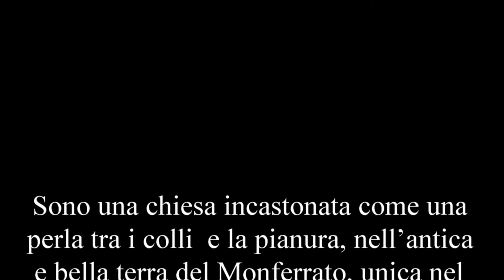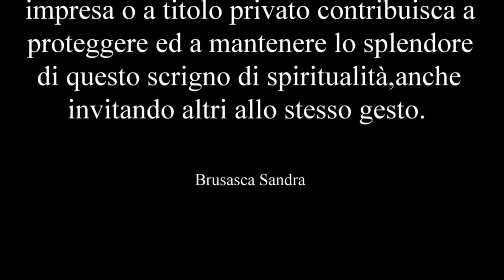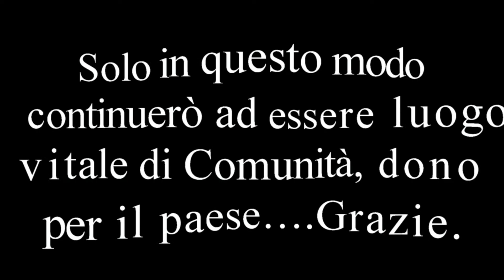CHIESA SAN LORENZO, CAMINO AL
Sono una chiesa incastonata come una perla tra i colli  e la pianura, nell’antica e bella terra del Monferrato, unica nel suo genere perché in nessuna parte di questo territorio, e forse anche altrove,  troverai mai una chiesa eretta su un crinale che fronteggia con fierezza un maniero austero e vecchio di mille anni.
La mia storia è molto antica, sono dedicata al Santo Martire Lorenzo ed il mio suolo è stato calpestato dai nobili Signori feudatari di Camino i Marchesi Scarampi di Villanova.
Le mie mura sono impregnate della storia di questa parte di Piemonte, ma anche e soprattutto della fede autentica dei “munfrin” e dell’amore delle tante coppie che davanti al mio altare si sono fatte promesse per la vita ed hanno affidato a Dio i loro figli. Ma ora i segni del tempo inesorabile  si fanno sentire e mettono in pericolo la mia stabilità….la mia anima:  ho urgente necessità di  interventi di restauro e di consolidamento delle mie fondamenta per poter continuare a testimoniare la storia di questa parte del “bel paese”.
Desidero perciò lanciare un appello affinché ciascuno di voi, a livello personale o famigliare, a livello di impresa o a titolo privato contribuisca a proteggere ed a mantenere lo splendore di questo scrigno di spiritualità,anche invitando altri allo stesso gesto.
ed un numero di telefono: 335 – 6345198.
Solo in questo modo continuerò ad essere luogo vitale di Comunità, dono per il paese….Grazie

 SANDRA BRUSASCA